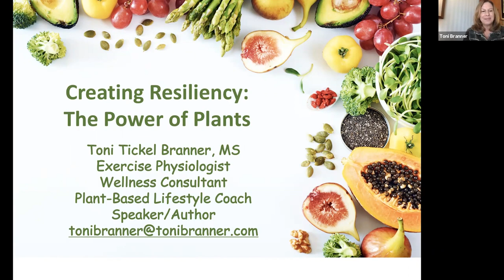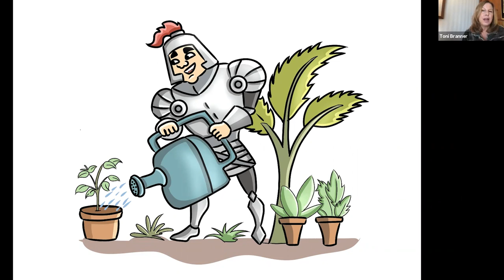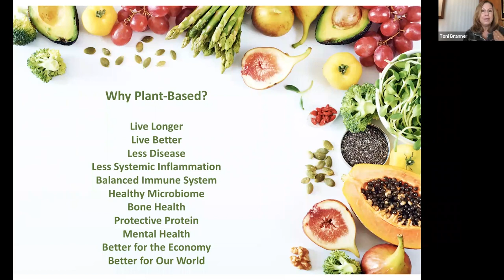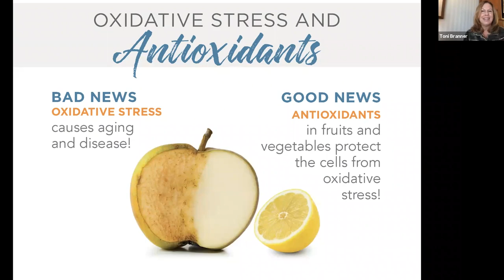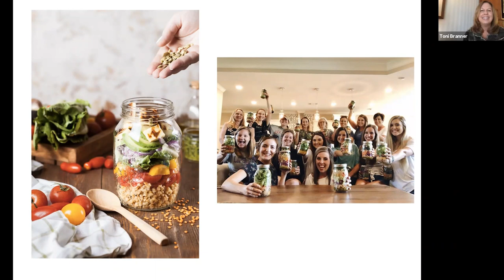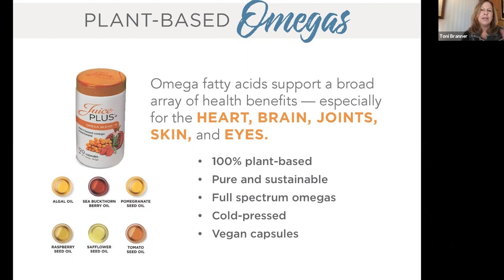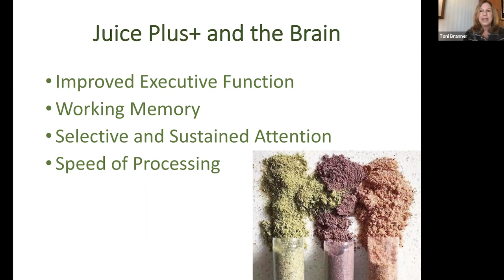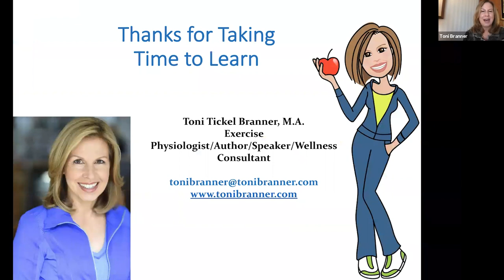Creating Resiliency: The Power of Plants| Toni Branner| JPTV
JPTV returns TONIGHT with a brand new episode featuring author and Juice Plus+ Presidential Marketing Director Toni Branner! Fall has arrived. Learn how you and your family can make simple health changes to your routine and how to build armor around your health for this upcoming season!

Watch LIVE at 7 pm CT/ 8 pm EST here or on our Facebook page!